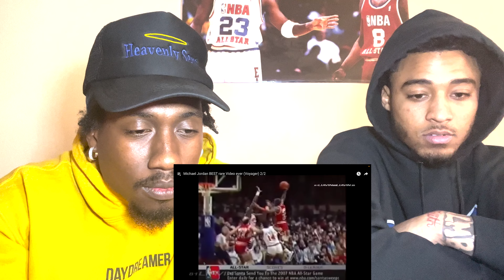THIS VIDEO IS INSANE FIRST TIME SEEING Michael Jordan BEST rare Video ever (Voyager) PART 2 REACTION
Michael Jordan BEST rare Video ever (Voyager) 1/2 BY @81Liavin

WE DO NOT OWN OR CLAIM COPYRIGHTS TO MUSIC OR MUSIC VIDEO.